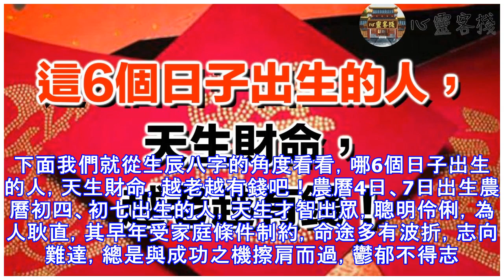這6個日子出生的人，天生財命，越老越有錢！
以農曆生辰來預測運勢，論斷吉凶的方法已流傳幾千年，祖先們總結的各種命理知識也著實博大精深，不容輕視。下面我們就從生辰八字的角度看看，哪6個日子出生的人，天生財命，越老越有錢吧！農曆4日、7日出生農曆初四、初七出生的人，天生才智出眾，聰明伶俐，為人耿直，其早年受家庭條件制約，命途多有波折，志向難達，總是與成功之機擦肩而過，鬱郁不得志。不過隨著年齡的增長，得福星照應，此二日出生的朋友運勢會逐漸走高，在「金輿」「天乙」兩個貴人的輔佐下，事業發展順遂，財運也水漲船高，40歲走向人生巔峰，越來越富有，中晚年大吉大利。農曆10日、15日出生農曆初十、十五出生的人，個性柔順，待人真誠，樂善好施，頗得人緣，此...